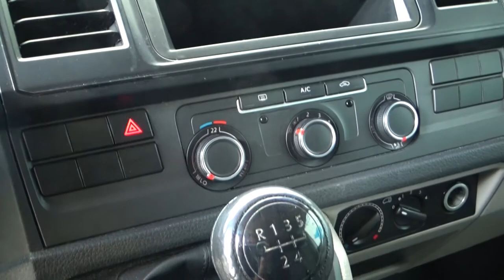Volkswagen / Transporter / 2018 - 625